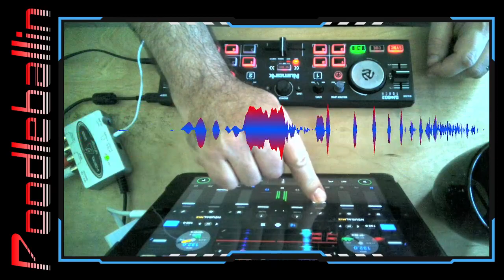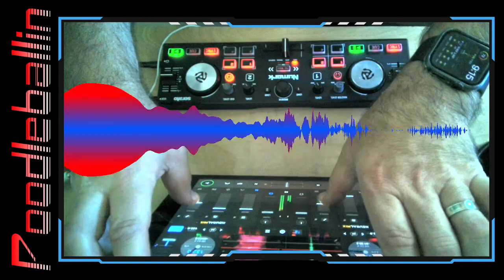Mix #56 - 1st hour long set on the Numark DJ2Go2 Touch (breaks)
Early morning set to get the day going with new and old(ish) breakbeats. Some scratching mixed in as well. Mixed on the Numark DJ2Go2 Touch controller with Algoriddim DJay running on an iPad. Recorded in OBS on Ubuntu Studio Linux. Also on MixCloud for HQ audio-only